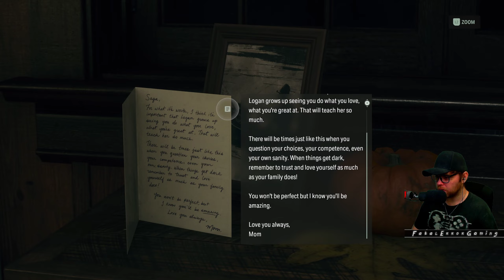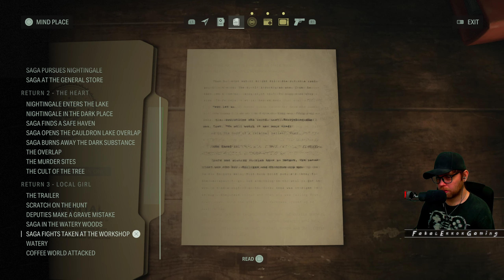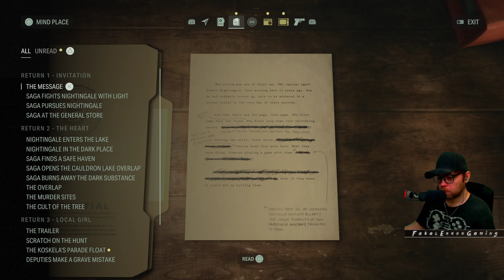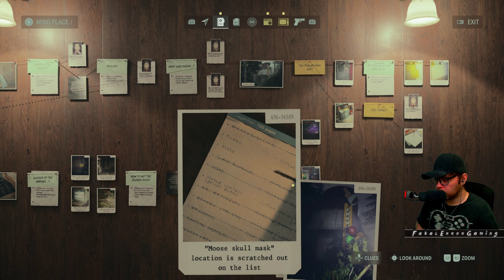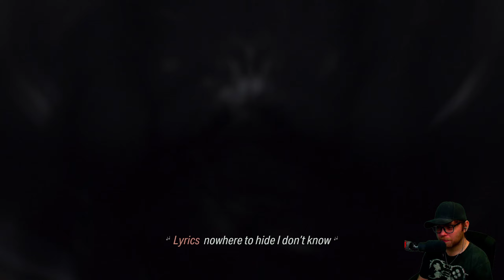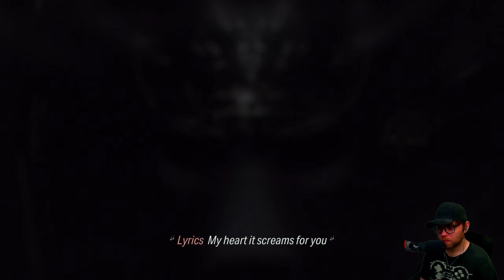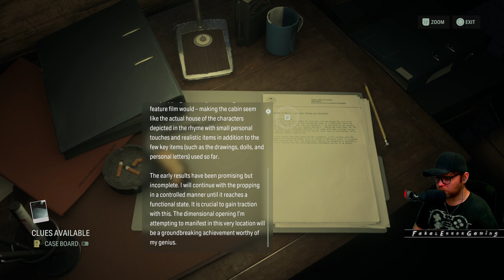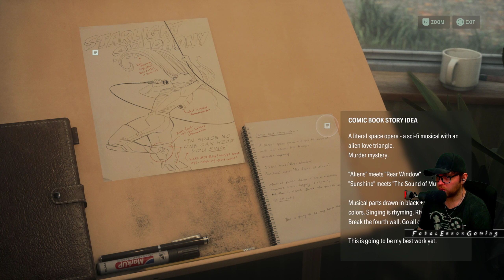The Clicker | Alan Wake 2 - [Part 11]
Alan Wake 2 is a survival horror game developed by Remedy Entertainment.